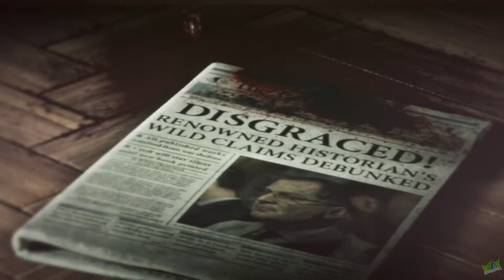Rise of The Tomb Raider (Part 8)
Join me on my adventure with Lara Croft in Rise of The Tomb Raider. See how I fair in my play through on survival difficulty.